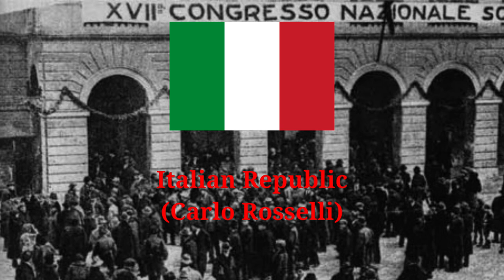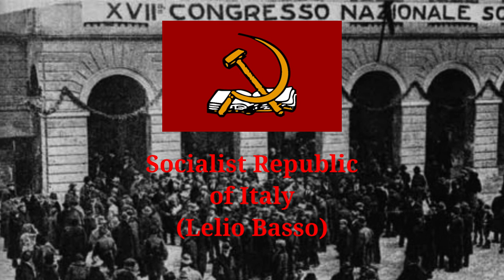HoI4 Red Flood - Anthems of the Rotfront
Anthems of the Rotfront countries in a German dominance scenario.

0:00 Die Internationale
France - Marcel Deat (Constructive Revolution Communism)
3:35 La Varsovienne
France - Simone Weil (Mystical Christian Anarchism)
5:38 Le Drapeau Rouge
France - Abbe Pierre (Henri Groues) (Christian Democratic Socialism)
8:43 Le chant des partisans
France - Louis-Robert Pelletier (Social Republicanism)
11:23 Le chant du depart
Italy - Carlo Rosselli (Left Wing Populism)
14:55 Il canto degli Italiani
Italy - Lelio Basso
18:54 Bandiera Rossa
Italy - Berto Ricci (haha duce goes brr)
22:13 Vincere, vincere, vincere
Poland - Adolf Warski
25:45 Międzynarodówka (Internationale in Polish)
Hungary - Mátyás Rákosi
27:26 Internacionálé (Internationale in Hungarian)